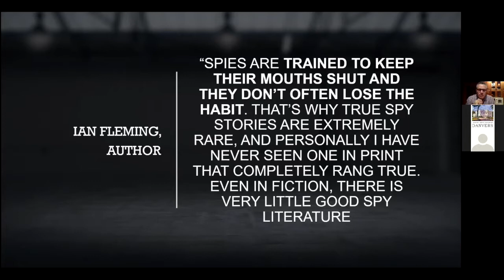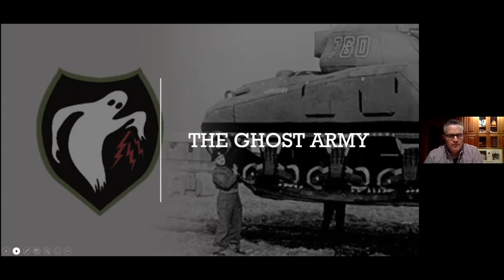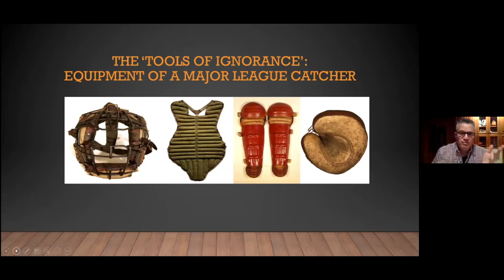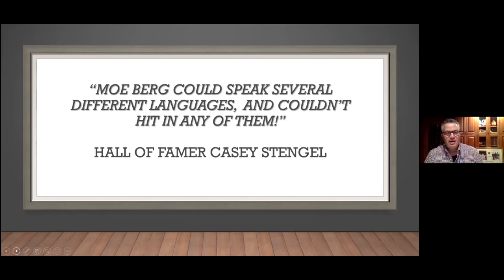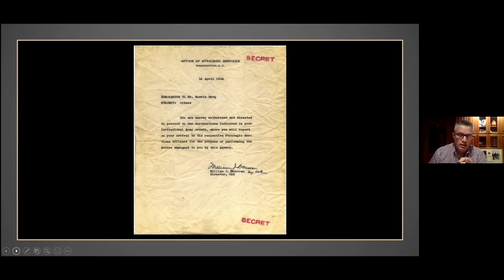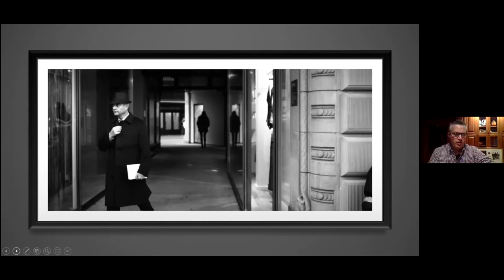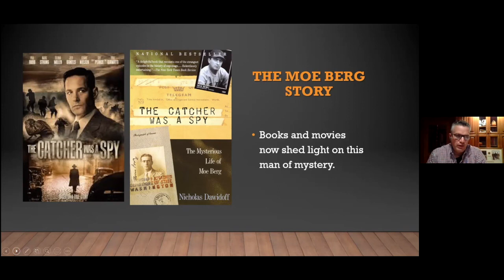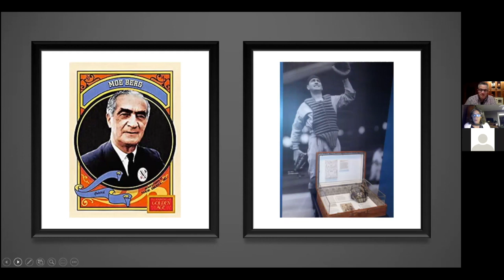The True Story of Red Sox Moe Berg | Peabody Institute Library, Danvers [cc]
How is it, that a back-up catcher for the Boston Red Sox gets a license to kill? Join us for a talk by baseball historian Anthony Guerriero as he explores this amazing story of intrigue, baseball, and World War II.